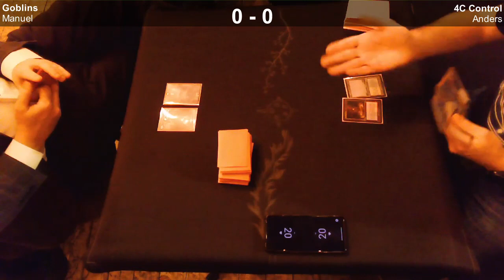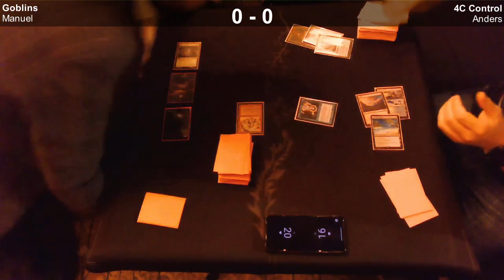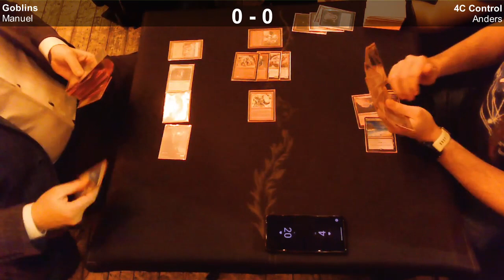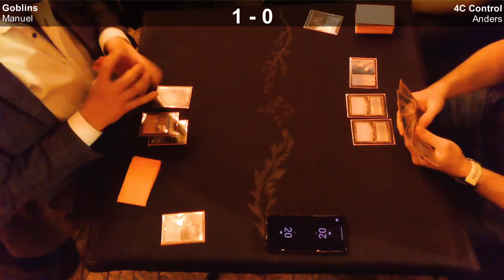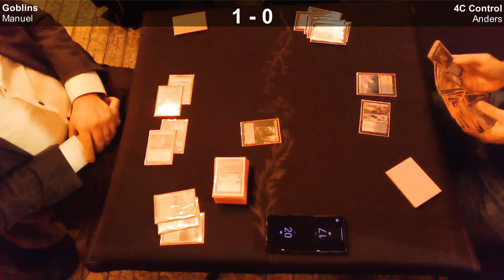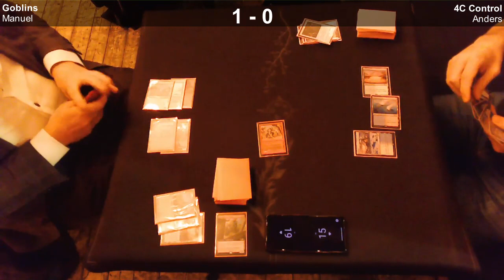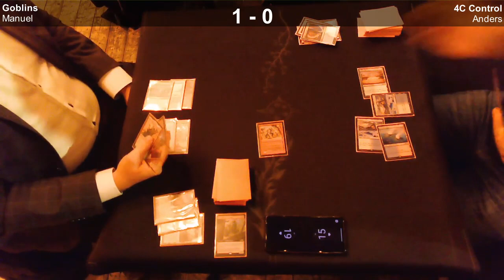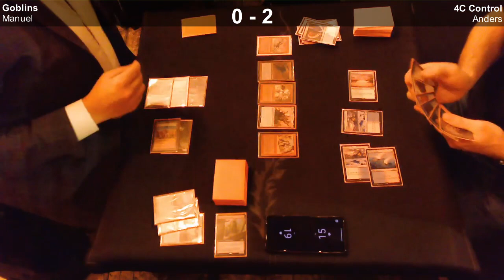[MtG Legacy] 4C Control VS Goblins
Thursday 22.12.22

Goblins VS 4C Control